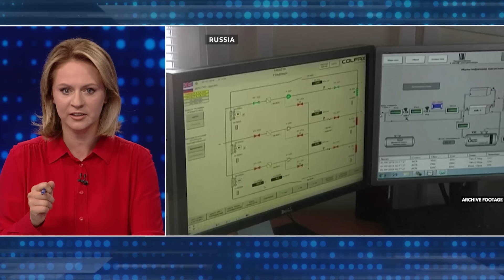The energy problems of Hungary and Slovakia | Heather Grabbe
Following Russia's full-scale invasion of Ukraine in 2022, the EU imposed an embargo on Russian oil imports, which continue to be one of the main sources of revenue for the Kremlin's war chest.

When the restrictions were passed, pipeline supplies were excluded – including the one reaching Hungary, Slovakia and the Czech Republic via the Druzhba pipeline – to give these countries time to find alternative sources of supply.

Hungary, however, has chosen a different path, and rather than look for alternatives, it has increased its pipeline oil imports by 50 per cent compared to 2021. Budapest has also signed new agreements with Russian gas giant Gazprom.

On June 24, Kyiv decided to extend sanctions on Russian oil company Lukoil to include oil transit through Ukrainian territory, prompting the company to halt deliveries via the southern line of the Druzhba oil pipeline, which supplies crude to Slovakia, Hungary and the Czech Republic.

Hungary and Slovakia, which have failed to reduce their energy dependence on Moscow, now expect help from Brussels while also making demands that read as threats.

Budapest’s Foreign Minister Péter Szijjártó said Hungary would continue to withhold EU military aid to Ukraine until sanctions are lifted, adding that the country supplies 42 per cent of Kyiv's electricity imports.

In contrast, Slovakian President Peter Pellegrini said that Ukraine should "sort things out as soon as possible," otherwise Slovakia would "eventually have to take some retaliatory measures."

We spoke to Heather Grabbe, Senior Fellow at the Brussels think-tank Bruegel, about the approach of EU countries to the energy problems of Hungary and Slovakia and the prospects for solving this problem.